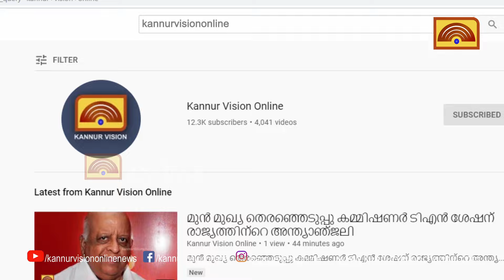കണ്ണൂർ കോടതിയിലെ കേസുകൾ തലശ്ശേരിയിലേക്ക് മാറ്റുന്നതിനെതിരെ കോർപറേഷൻ. ഏകകണ്ഠമായി പ്രമേയം പാസാക്കി